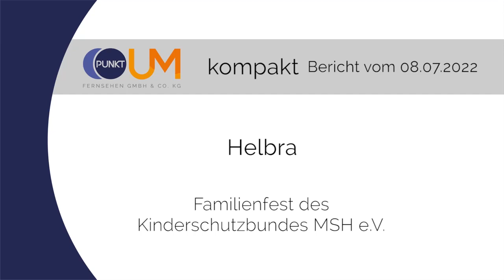PUNKTum Familienfest des Kinderschutzbundes MSH in Helbra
Familienfest des Kinderschutzbundes MSH in Helbra